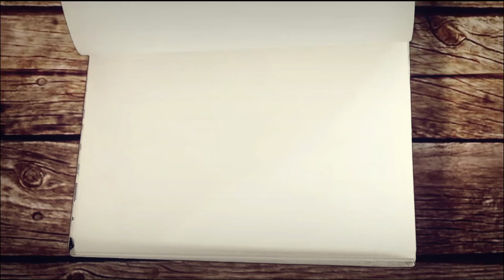Underwater Magic World’: Australian Expedition Discovers Wealth Of Deep-Sea Creatures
Australian scientists surveying the ocean floor near Christmas Island and the Cocos (Keeling) Islands have uncovered a number of incredible deep-sea creatures that have never been seen before.There’s no question that the ocean’s depths contain scores of mysterious creatures. And one Australian deep-sea expedition has just discovered a number of fantastic and bizarre beasts during a surveying expedition near Christmas Island and the Cocos (Keeling) Islands.

➥➥➥ FOLLOW ME ➥➥➥